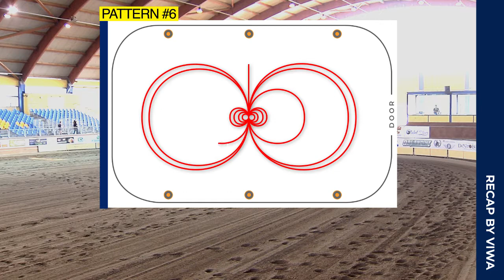NADALINI MATTIA/GREAT DOLOMYTHIC 2019 LOMBARDIA REINING FUT. OPEN L4 CO-CHAMPION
Ben tre co-champion per il titolo di 2019 Lombardia Reining Futurity Open L4. Mattia Nadalini entra in campo con il suo Great Dolomythic ben 43° sui 48 binomi al via e scrive anche il suo nome sul podio della gara.